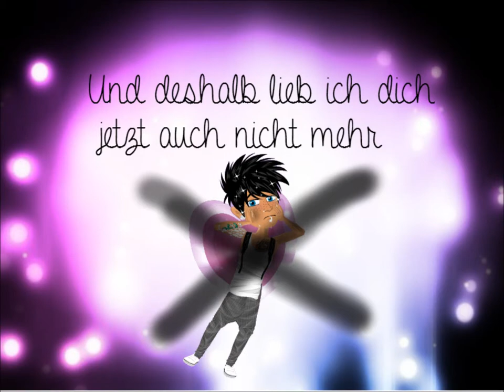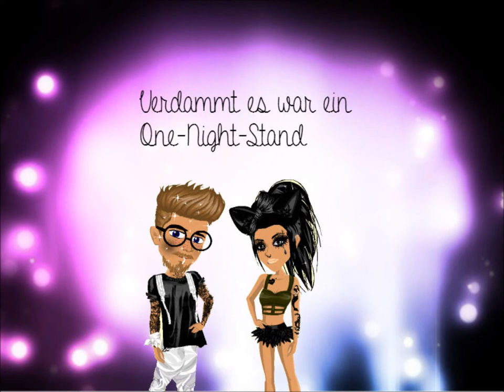Du Liebst Mich Nicht! By: Jakelou12msp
I created this video with the YouTube Video Editor Its in german i think.